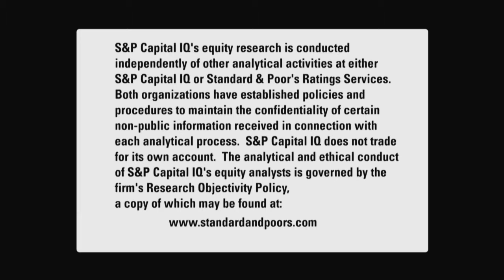Stovall on Sectors: H2 Outlook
S&P Capital IQ’s Chief Equity Strategist Sam Stovall discussed our second-half investment outlook. and follow Sam on Twitter@StovallSPCapIQ.